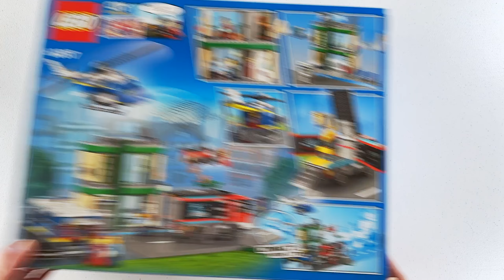LEGO City Police Chase At The Bank 60317 | TIMELAPSE